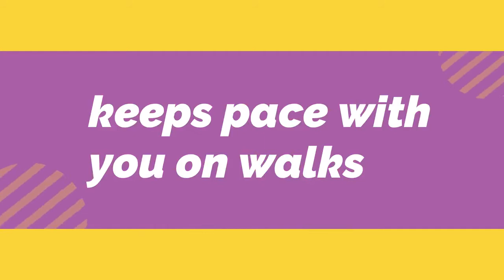10 Signs Your Cocker Spaniel Loves You More Than Anything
If you have a Coker Spaniel, you might be wondering whether or not it loves you. This video will showy You a number of ways you can tell whether or not your Cocker Spaniel loves you.